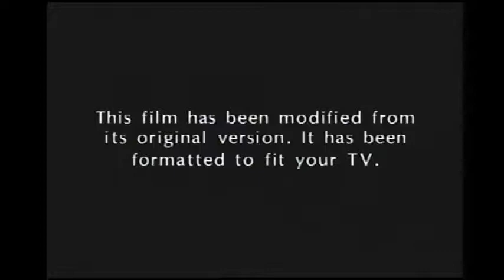Opening To All Dogs Go To Heaven 2 2001 DVD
Here is the opening to the 2001 DVD of All Dogs Go To Heaven 2, originally uploaded by Anthony Craig's Movie Corner.